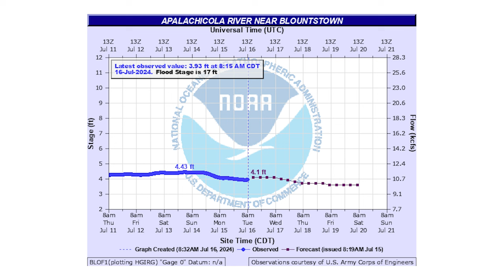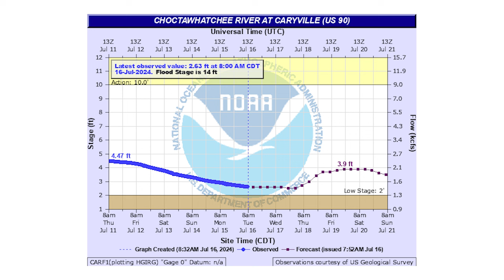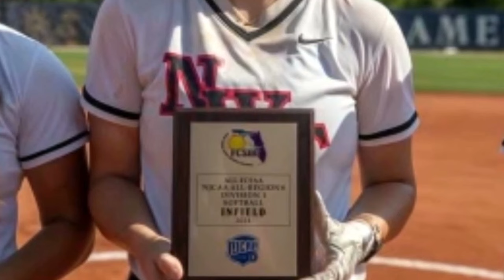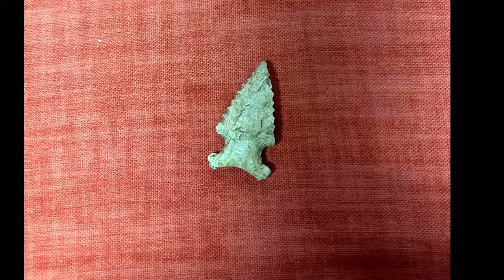Panhandle Outdoors, Thursday 7/18/24